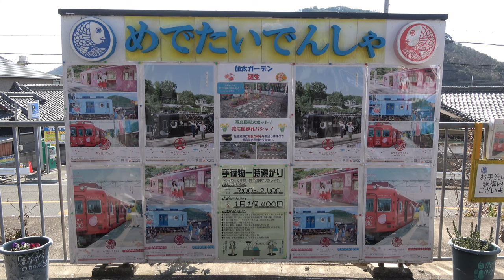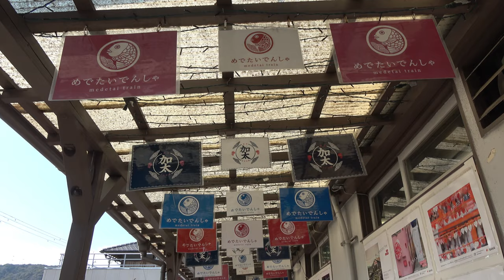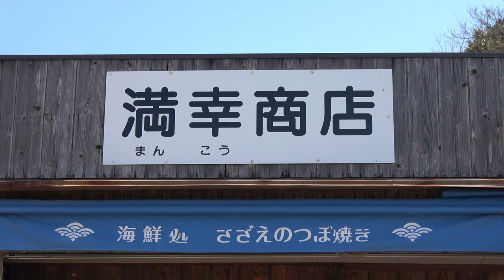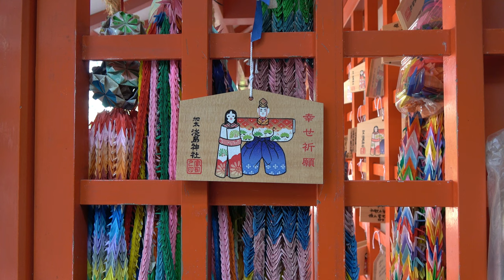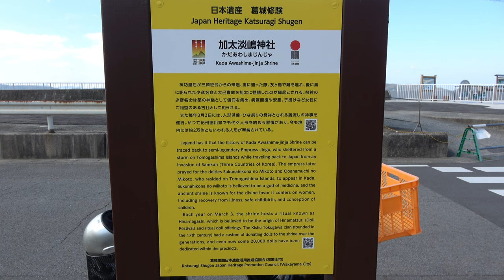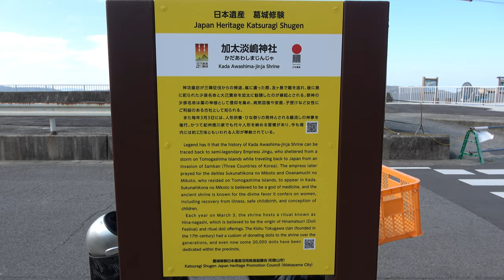【4K】和歌山･加太 Kada, Wakayama, Japan (2022)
2022年
Camera：SONY FDR-AX45

0:00 加太駅 Kada Station
3:52 満幸商店(しらす丼ミニ/わさびスープ) Manko Shoten (Whitebait & Wasabi soup)
4:53 淡嶋神社 Awashima Shrine